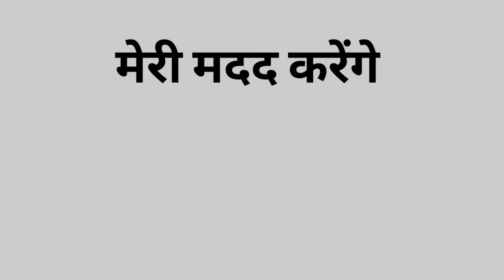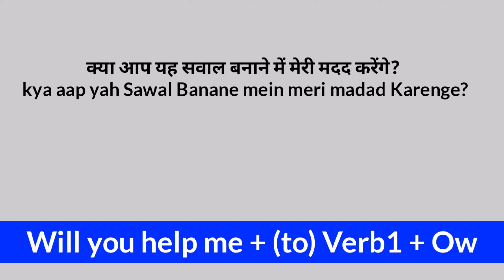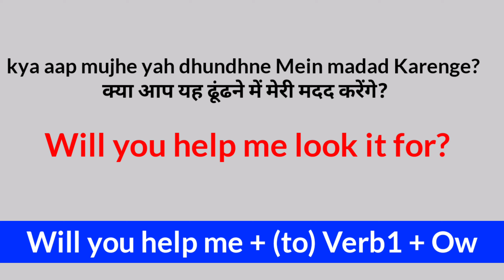Advance English Structure | Advanced English Structure | English Speaking Practice | Spoken English